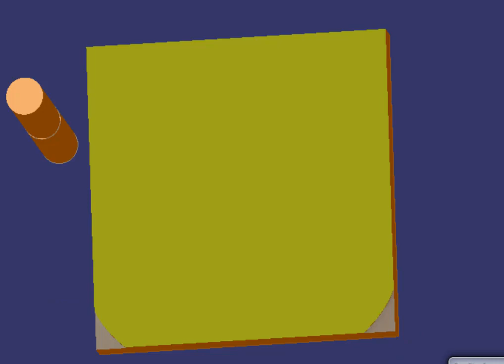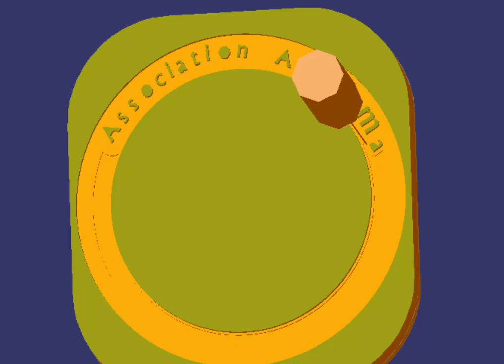تهنئة بالعيد الفطر